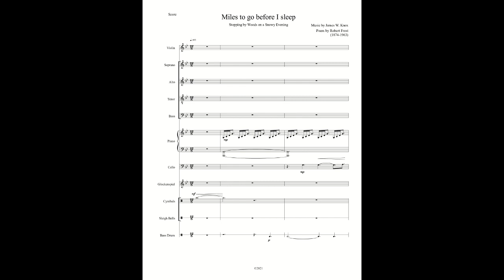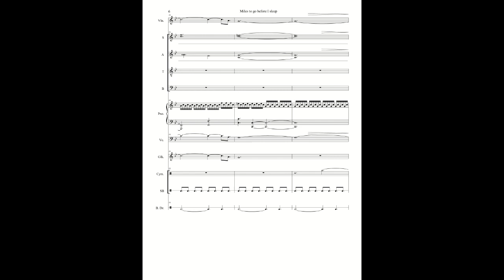Miles to go before I sleep promo video, intro by James W Knox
Written for SATB, piano, violin, cello, percussion

The music is set to the poem, "Stopping by Woods on a Snow Evening by Robert Frost (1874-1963)  and reflects the thoughts of a lone wagon driver (the narrator), pausing at night in his travel to watch snow falling in the woods. It ends with him reminding himself that, despite the loveliness of the view, "I have promises to keep, / And miles to go before I sleep."

The poem was released to public domain in 2019